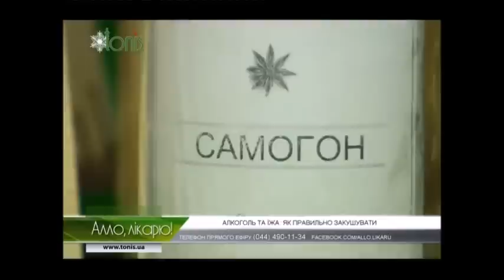ужин: праздничный стол на день рождения и новый год без похмелья? советы диетолога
если Вас интересует правильный здоровый ужин и праздничный стол на день рождения и стол на новый год без похмелья для здоровья, то Вам нужны советы диетолога! нужно знать, как правильно питаться, с чего начать праздничное застолье, что вначале подавать на праздничный стол, как правильно пить алкоголь: водка, коньяк, вино, шампанское за праздничным столом. и какое значение имеет гастрит, гастродуоденит, язва желудка, язвенная болезнь, панкреатит, дисбактериоз кишечника.
больше узнать про правильный ужин, здоровый ужин,  праздничный стол на день рождения, праздничный стол на новый год, как уменьшить похмелье? пишите отзывы, комментарии в форум видео на канале YouTube доктора Скачко Бориса (Украина, Киев). и получите советы диетолога онлайн

иными словами Вас праздничный ужин и праздничный стол на день рождения и новый год без похмелья интересует? советы диетолога Вам нужны?
если Вас действительно интересует правильный здоровый ужин и праздничный стол на день рождения и праздничный стол на новый год без похмелья для здоровья, то Вам нужны реальные советы диетолога! Вам нужно знать, как правильно питаться, с чего начать праздничное застолье, что вначале подавать на праздничный стол, как правильно пить алкоголь: водка, коньяк, вино, шампанское за праздничным столом - уникальные советы диетолога.
а также какое значение имеет гастрит, гастродуоденит, язва желудка, язвенная болезнь, панкреатит, дисбактериоз кишечника. как применить советы диетолога в этих случаях.
больше узнать про правильный ужин, здоровый ужин,  праздничный стол на день рождения, праздничный стол на новый год, как уменьшить похмелье? пишите отзывы, комментарии в форум видео на канале YouTube доктора Скачко Бориса (Украина, Киев). и получите советы диетолога